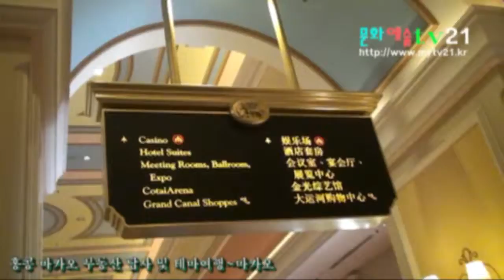문화예술TV21 촬영, 홍콩 마카오 부동산 답사 및 테마여행~마카오 둘러보기 41